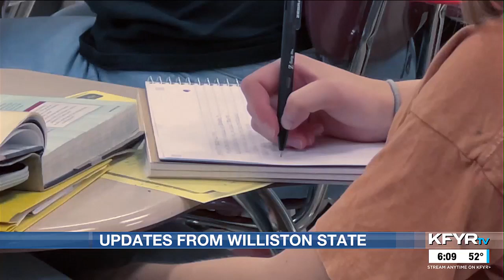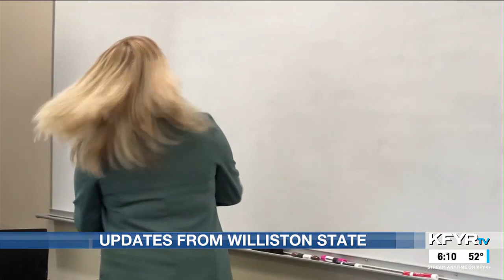Williston State College officials talk growth, course offerings at legislative meeting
Hirning said campus housing is 92 percent full, which is the highest in the North Dakota University System.